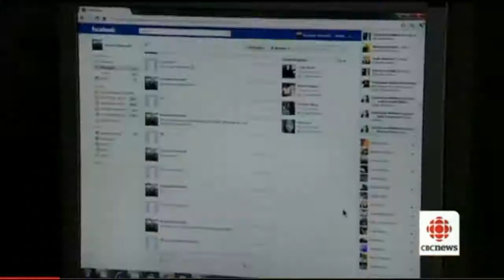Wanda Martin and Cheryl Jones speak out on CBC News